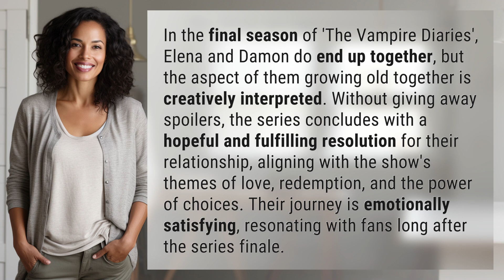Do Elena and Damon grow old together?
The Vampire Diaries: Elena and Damon's Timeless Love Story 👉 Elena and Damon's Timeless Love 👉 Discover the heartwarming conclusion to Elena and Damon's love story in 'The Vampire Diaries' finale. Find out how their relationship transcends time and leaves fans feeling fulfilled and inspired. Don't miss this emotionally satisfying journey of love, redemption, and the power of choices.

Laura S. Harris (2024, January 30.) Do Elena and Damon grow old together?
    🌐 AskAbout.video